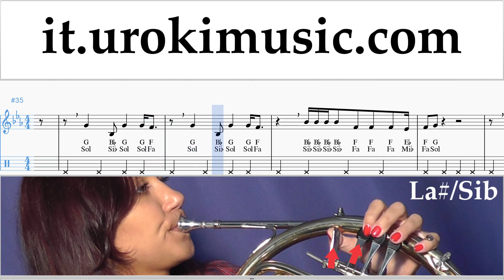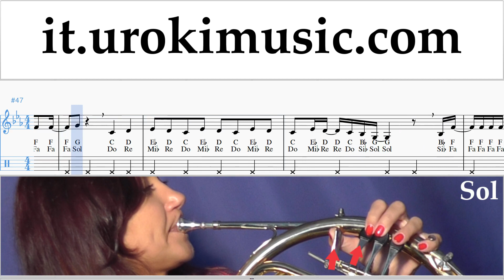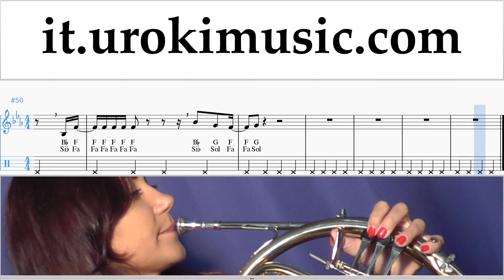Lezioni di Corno Ariana Grande - Breathin Tutorial Spartito um-ih276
Lezioni di Corno Ariana Grande - Breathin Tutorial Spartito um-ih276 Si prega di scrivere nei commenti, come rendere le lezioni più utile a voi?